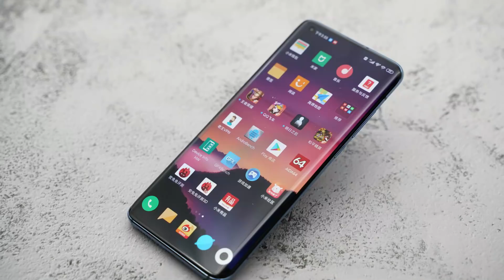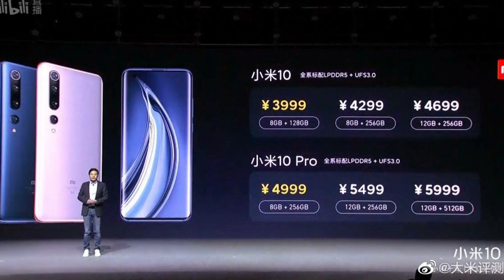കിടിലൻ 108MP ക്യാമറ! Xiaomi Mi 10/Mi 10 Pro ഇന്ത്യയിൽ വരുന്നു - Features and Specifications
Xiaomi Mi 10 and Mi 10 pro are two new smartphones launched with 108MP camera, they are coming to India.